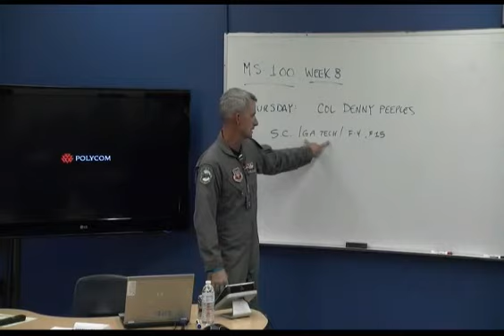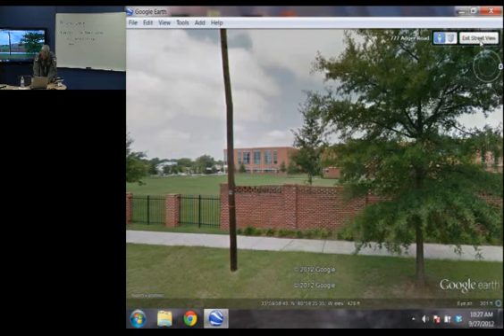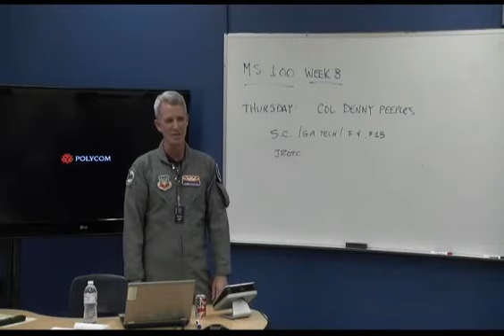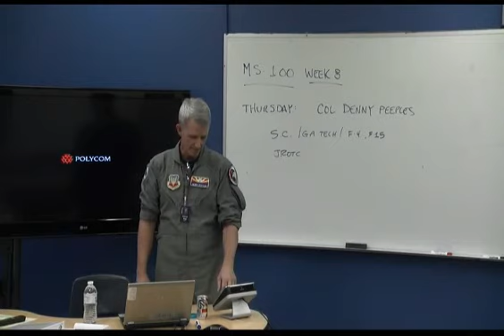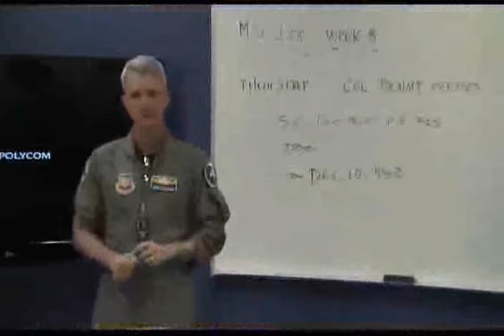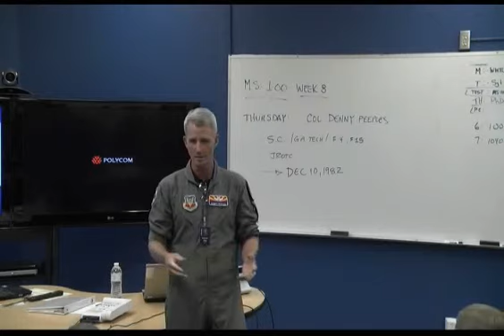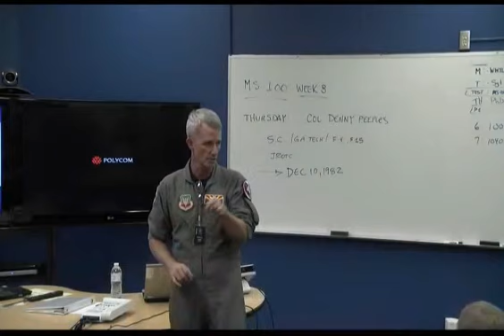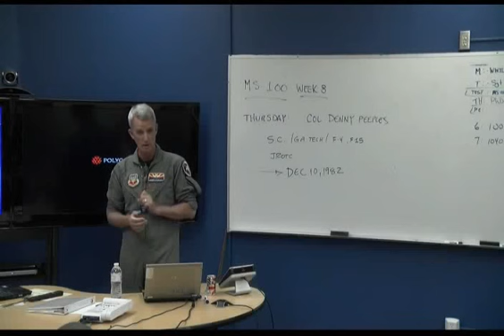MS 100 Week 8 Thursday Col Peeples' Career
MS 100 Week 8 Thursday Col Peeples' Career prescottjrotc.com